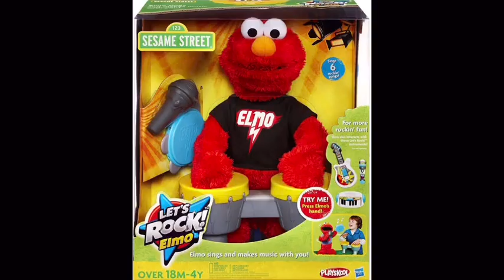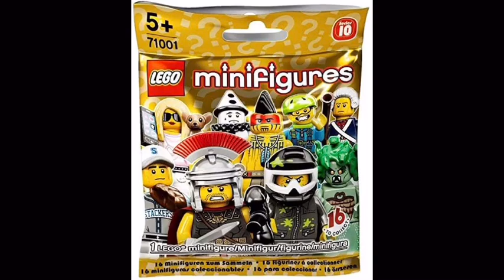Gen Z Toys That Produce Nostalgia (2010’s toys)